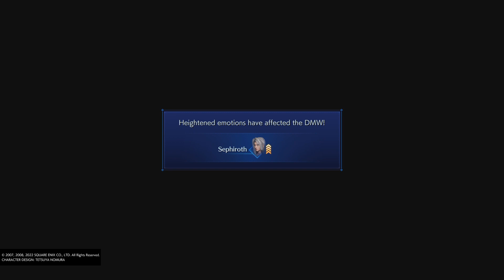CRISIS CORE FINAL FANTASY VII REUNION: Chapter 8… Zack vs Sephiroth Hard Mode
After burning Nibelheim, Zack goes to Mt. Nibel Reactor to confront Sephiroth one and for all….